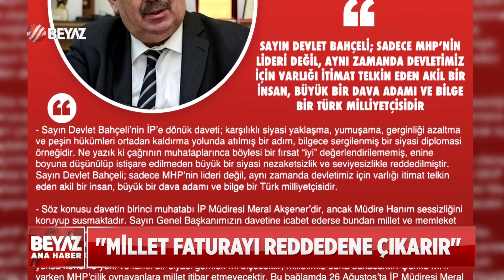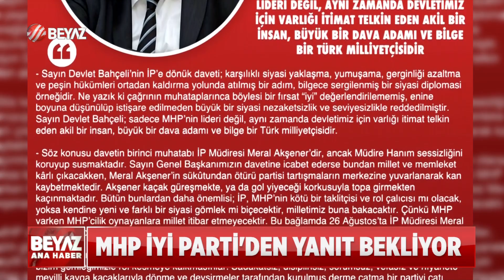BAHÇELİ'NİN KOMŞULUK ÇAĞRISI!